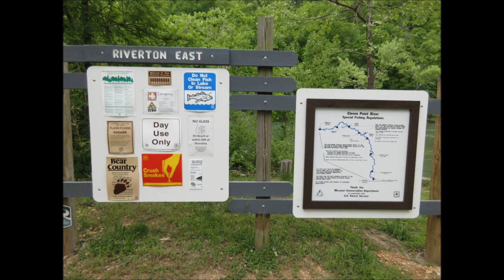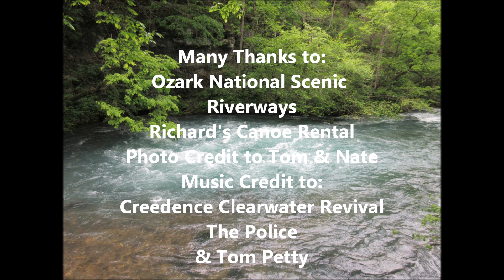Canoe Missouri - Eleven Point River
36 Mile Float on the Upper Eleven Point River - May 1 and 2, 2016 - Springs Include: Posey, Blowing, Greer and Boze Mill